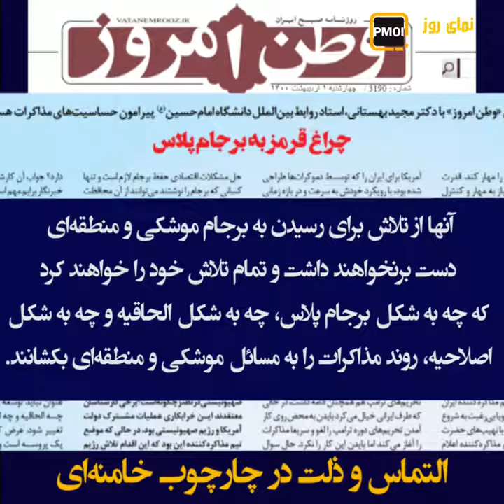نمای روز ـ التماس و ذلت در چارچوب خامنه‌ای